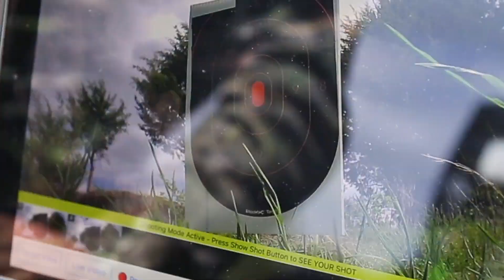Brandon Jenning's GRIM Camera Conundrum!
In a brand new episode of DODTV, Brandon Jennings is chasing after a target buck named Grim! Can he pull off the perfect shot, even with some camera mishaps along the way?

To access all the same features you love about DeerCast, now on your laptop, head on over to: